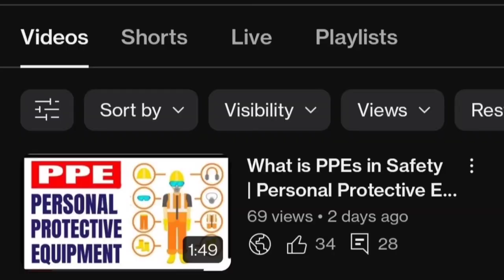What are the categories of PPEs | Respiratory PPEs and Non Respiratory PPEs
What are the categories of PPEs | Respiratory PPEs and Non Respiratory PPEs @SafetyTrainerNebosh | Wait For It | End Tak Dekho

        What are the categories of PPEs  .. ?

🔷 Depending upon the nature  of the hazard , the PPEs are broadly divided in the following two categories.

1 ) Respiratory PPEs

2 ) Non Respiratory PPEs

🔷 Respiratory protective equipment ( RPE ) is a particular type of personal protective equipment ( PPE ) used to protect the inner part of the body of an individual wearer against inhalation of hazardous substances ( toxic gases or cantaminated air ) in the work place environment.

🔷 There are some examples of Respiratory PPEs as follow

👉 SCBA - Self Contained Breathing Apparatus.

👉 Canister mask.

👉 Dust mask.

👉 Chemical mask.

👉 Anti pollution mask.

👉 Cartridge full face respirator mask.

👉 Cartridge half face respirator mask.

👉 Powered air purifying respirator.

🔷 Non Respiratory protective equipment are those used for protection against injury from outside the body of the wearer i.e.for protecting the head , eyes , face , hand , legs and other body parts.

🔷 There are some examples of Non Respiratory PPEs as follow

👉 Safety Helmet ,

👉 Safety glasses ,

👉 Ear plug / Ear muffs ,

👉 Safety hand gloves ,

👉 Safety vest / jacket ,

👉 Safety apron ,

👉 Safety shoes ,

👉 Safety Harness.

                            Hashtag !

I only used bits and pieces from various sources for getting points across where necessary. the sole purpose of this video is to inspire & empower the viewers.